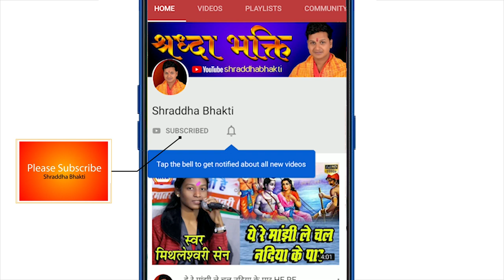सरगम के तालो ने SARGAM KE TALO NE !! मिथलेश्वरी सेन !!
विंध्यवासिनी बालिका मानस परिवार बोड़रा
VINDHYAWASINI BALIKA MANAS PARIWAR BODRA

ग्राम बोड़रा पोस्ट धनेली
तहसील गुरुर,  जिला बालोद

गायन  : मिथलेशवरी सेन
आर्गन : मिथलेशवरी सेन
तबला वादक :  सुरेश साहू
पेड :  खुमेश कुमार सेन
सहयोगी : कु. योगेश्वरी सेन
 डफली : कु. अंजली सेन

विंध्यवासिनी बालिका मानस परिवार रामायण
VINDHYWASINI BALIKA MANAS PARIWAR RAMAYAN
MITHLESHWARI SEN RAMAYAN
मिथलेश्वरी सेन रामायण
विन्ध्यवासिनी  रामायण
VINDHYAWASINI RAMAYAN